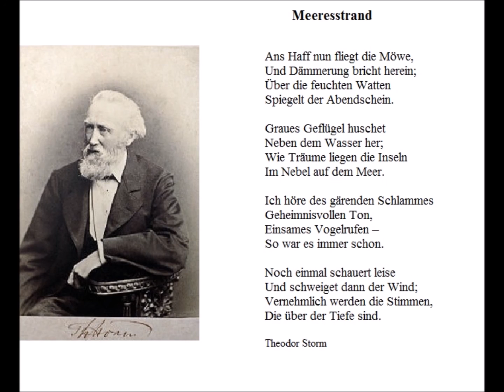Meeresstrand (Worte: Theodor Storm) - Christoph Holzhöfer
Meeresstrand

Ans Haff nun fliegt die Möwe,
Und Dämmerung bricht herein;
Über die feuchten Watten
Spiegelt der Abendschein.

Graues Geflügel huschet
Neben dem Wasser her;
Wie Träume liegen die Inseln
Im Nebel auf dem Meer.

Ich höre des gärenden Schlammes
Geheimnisvollen Ton,
Einsames Vogelrufen –
So war es immer schon.

Noch einmal schauert leise
Und schweiget dann der Wind;
Vernehmlich werden die Stimmen,
Die über der Tiefe sind.

Theodor Storm